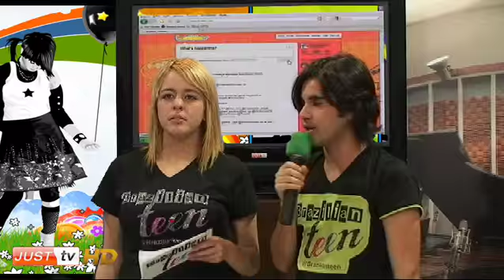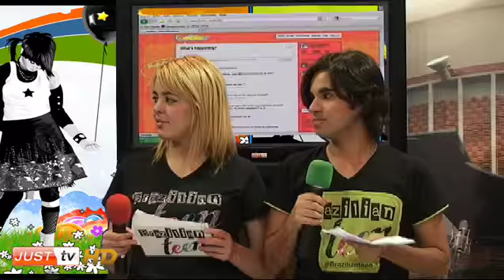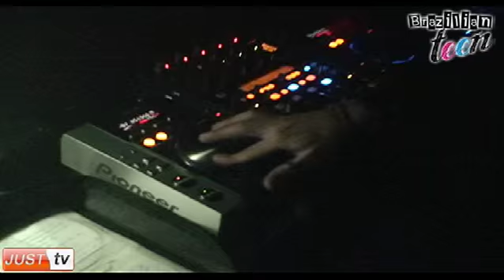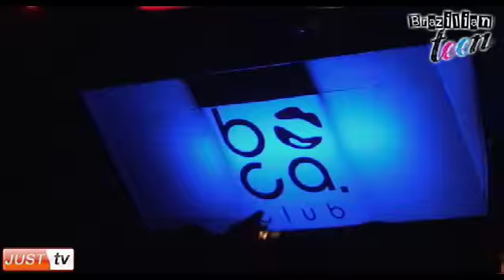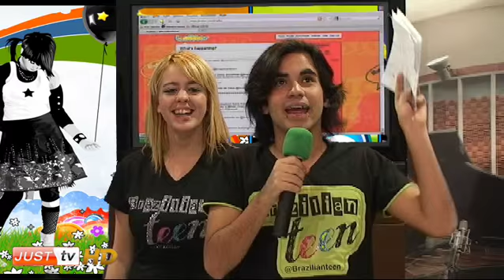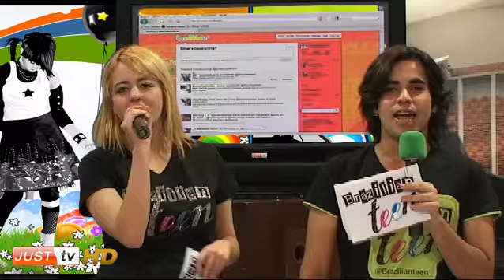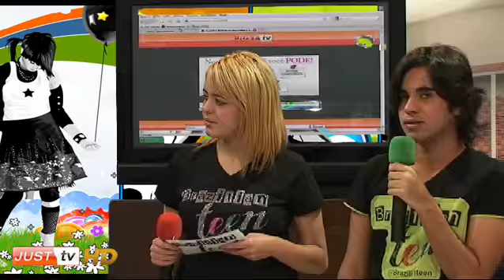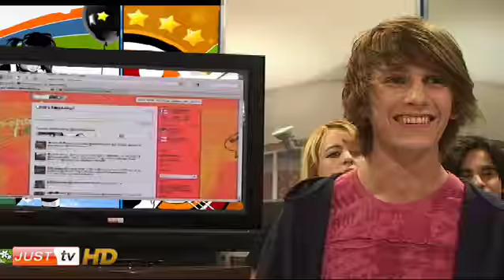Diversidade na Juventude e Show com Henri Galhardo no BrazillianTeen - JustTV - 16/08/10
Programa BrazilianTeen apresentado por Iuri (@Iurodrigues) e Biju (@biju_veiga) trocando idéia ao vivo com os seguidores no twitter.
A mais nova sensação da internet com muita música, novidades e famosos da web.

Muita música com Henri Galhardo e um debate sobre a diversidade na juventude com matéria no Clube Boca com Léo Aquila.

Programa trasmitido todas as segundas ao vivo às 19h